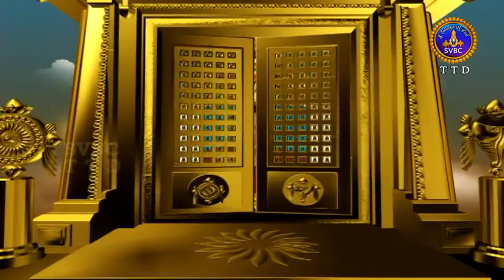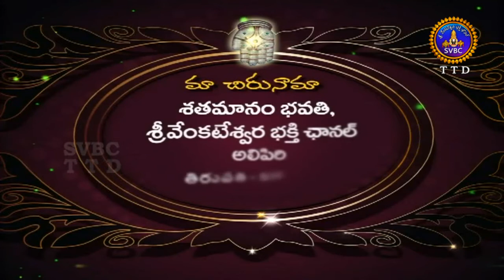Satamanambhavati | 18-04-18 | SVBC TTD